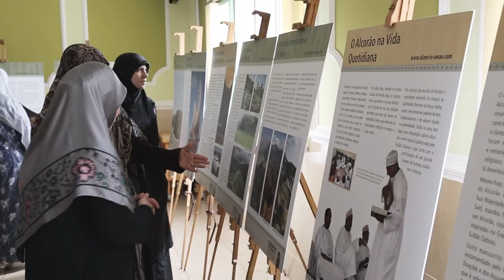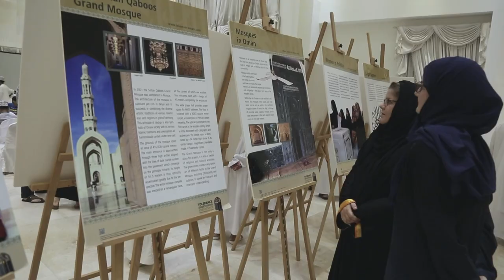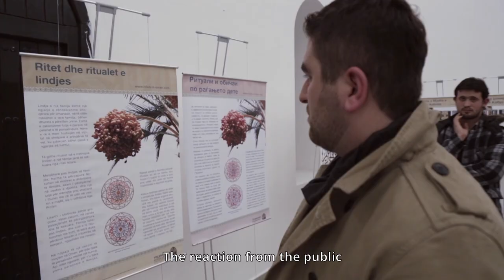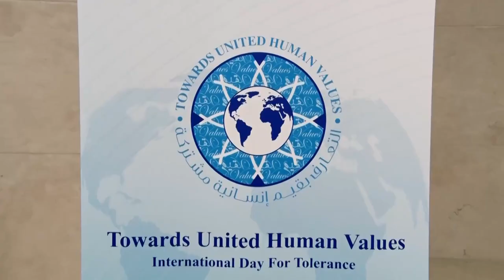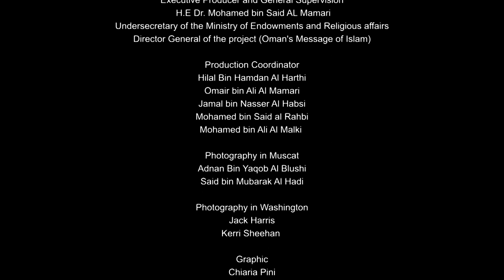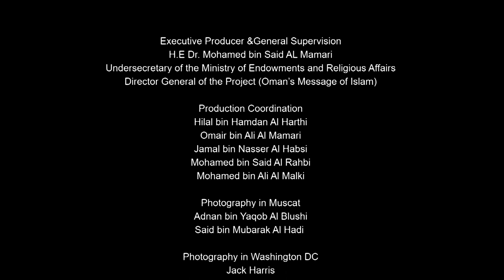Oman's message of Islam tours the world in a time of violence and extremism, promoting peace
Oman, Muscat, Muscat: “An exhibition with the Oman Message of Islam has been touring the world promoting religious tolerance, mutual understanding and peaceful coexistence. The exhibition has visited 130 cities around the world since 2010 and comes at a very important time where violence and extremism are spreading around the world. This underscores the need for tolerance, understanding and mutual respect for all.”